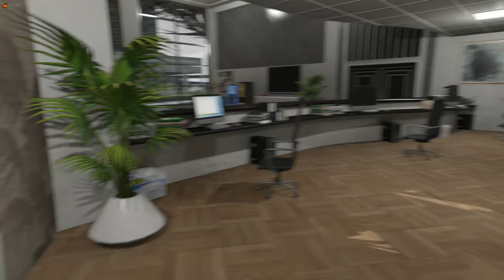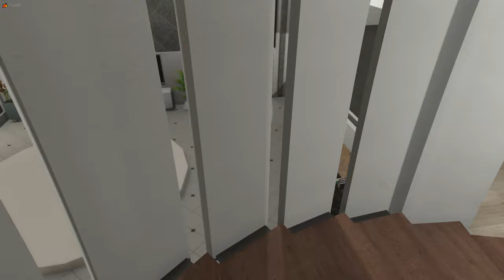Los Santos Licensing Center - GTA 5 Union RP by Clawles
Los Santos Licensing Center. Developed by Clawles of FiveM Union RP server.